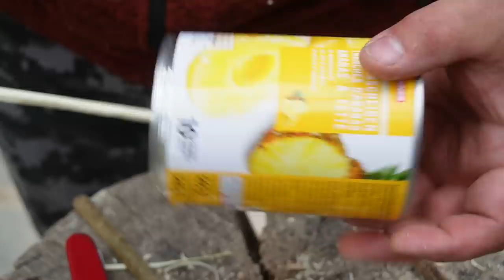DIY Potato Spiral Machine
In this video i show you how to improvise a Potato Spiral machine from a tin can and some branches. the only toll you need is a swiss Army Knife with a metall file.

👉 Links for my books, Swiss Army Knives and equipment below